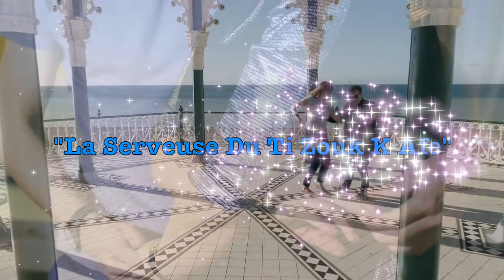La Serveuse Du Ti Zouk K Afe "Pop Hits Dance 43" (Dj Cover)